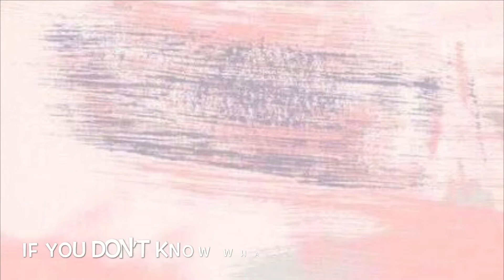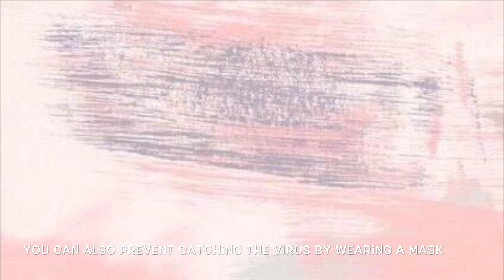How to Prevent Coronavirus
Hello my subscribers the virus has spread all over the world and killed at least more that 2,900 people here is a video on how to prevent the virus, please also share this video for your friends and family